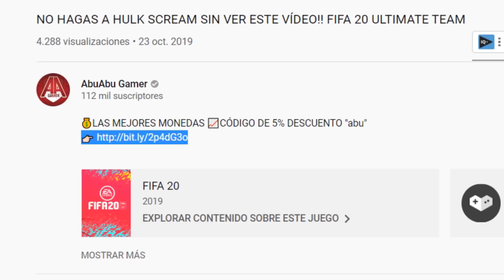ASÍ ME HA IDO ESTE FUT CHAMPIONS !! FORMACIÓN Y TACTICAS 442(2) !! FIFA 20 ULTIMATE TEAM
🔥Sígueme AQUÍ🔥

Un saludo!